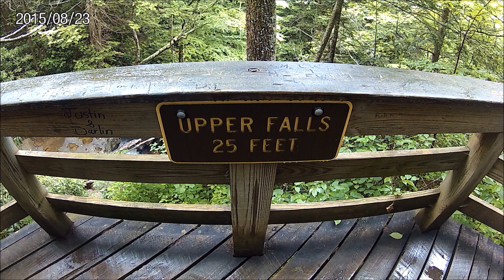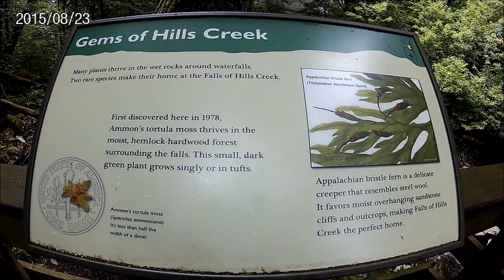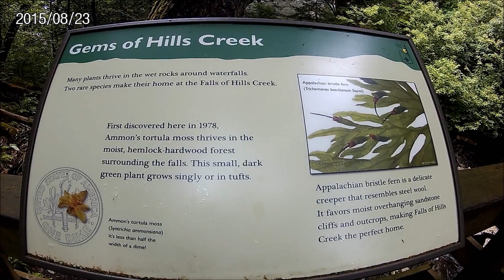Under A Waterfall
The fall of Hills Creek are located in Pocahontas County Wv, near Hilsboro.  There are three falls, the first at 25ft, the second at 45ft, and the last being the largest at 63ft.